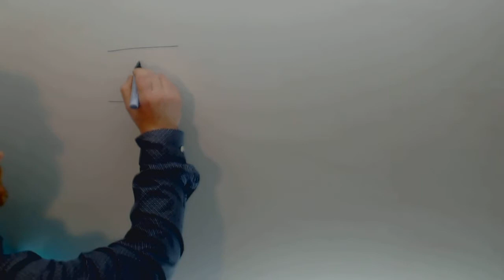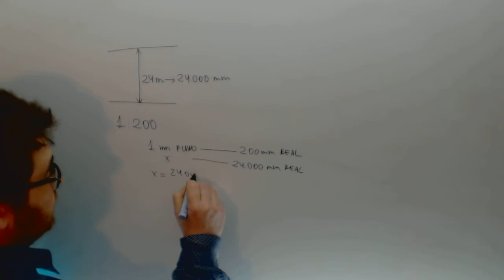Escala Problema Altura edificio Matematicas Acceso CFGS Academia Usero Estepona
Escala Problema Altura edificio Matematicas Acceso CFGS Suscríbete a nuestro canal en Youtube para ayudarnos a seguir creciendo Academia Usero en Estepona, el centro de formación con más vídeos en Internet del Mundo presenta